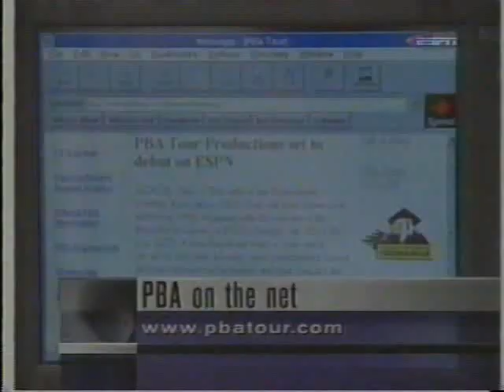1998 PBA National Finance Challenge: Challenge Match: WRW Jr vs Brian Voss part 1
The date was November 4th, 1998.  The PBA season was winding down and this event was contested at Woodland Bowl in Indianapolis, Indiana. Walter Ray Williams Jr nearly defeated Amleto Monacelli in the championship match.  The National Finance Corporation offered a $10,000 take all prize to the winner of this match.  Brian Voss won the National Finance Open in Virginia Beach a few weeks prior to this event.  WRW Jr was the winner of the Challenge Match.  The two face off in a king of the hill type of match.  Part 1 of 2